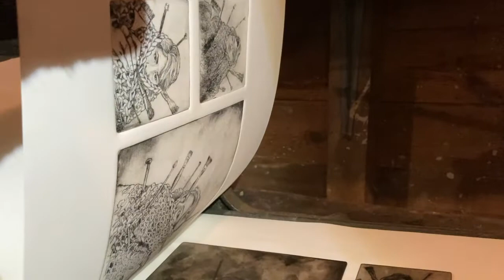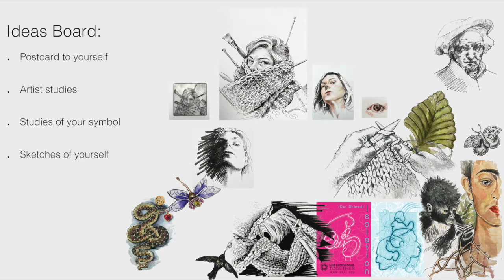EKST Our Shared Isolation Submission Details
In this video Esther Miles, EKST's artist in residence,  will give us a behind the scenes glimpse at the making of her final self-portrait.  She will also take us clearly through the submission guidelines ahead of the Deadline of 30th April.